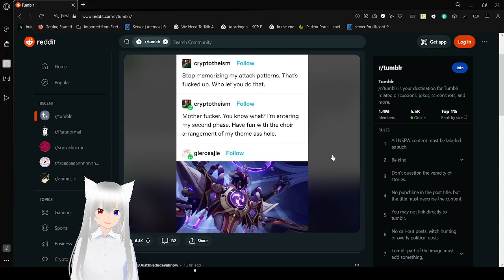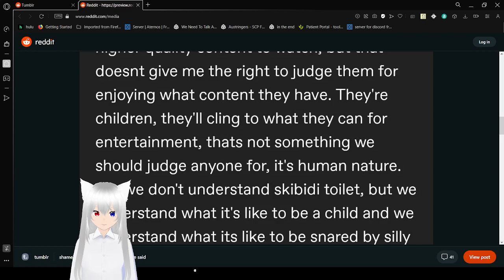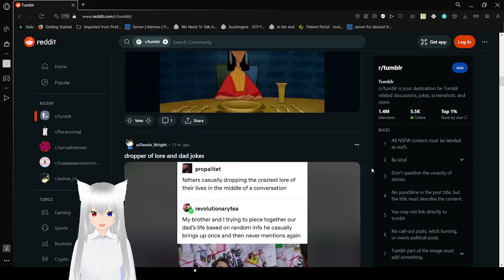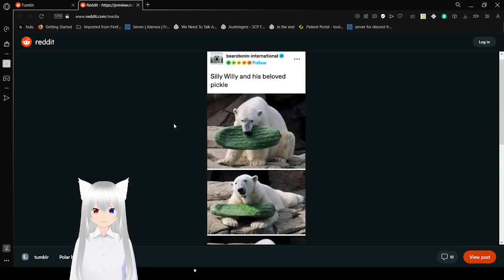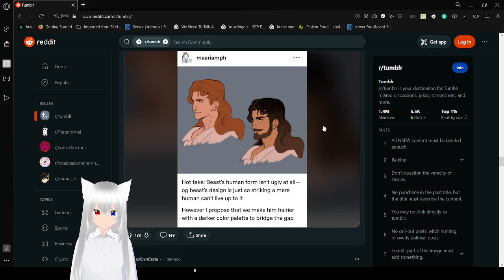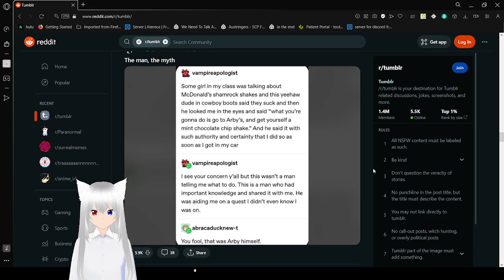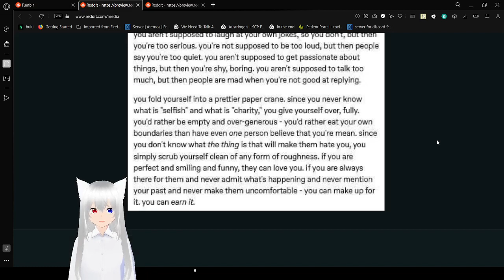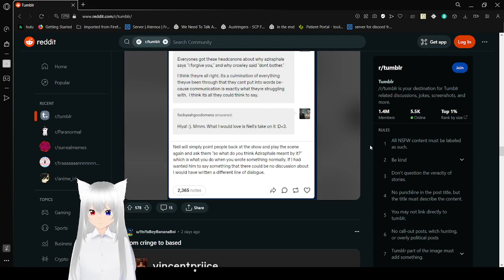Haku tumbles for fun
wheeeeeeeeeee